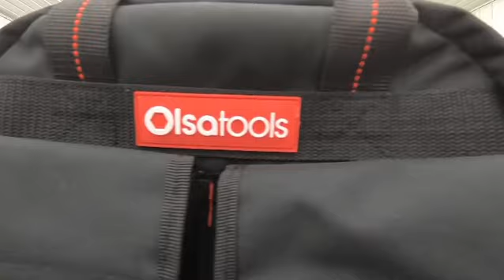OLSA TOOLS WEEKEND GIVEAWAY 🚨